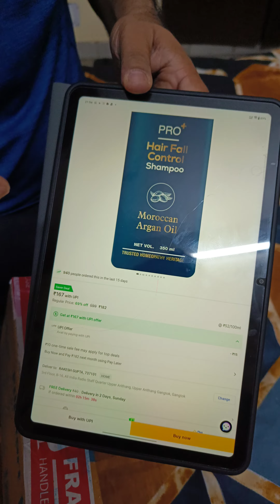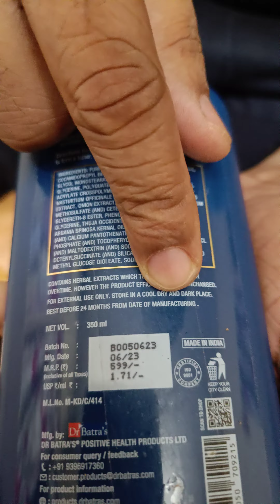Dr Batra Hair Fall control Shampoo purchased from Flipkart